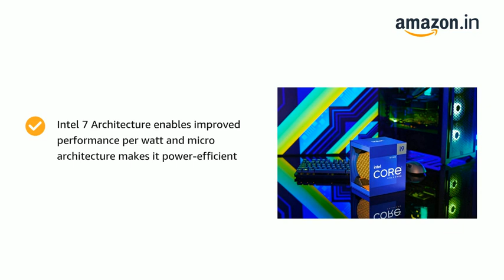Intel Core i9 processor explained | fastest processor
Intel 7 Architecture enables improved performance per watt and micro architecture makes it power-efficient
30 MB of L3 cache memory provides excellent hit rate in short access time enabling improved system performance
The processor features Socket LGA-1700 socket for installation on the PCB
10 nm enables improved performance per watt and micro architecture makes it power-efficient